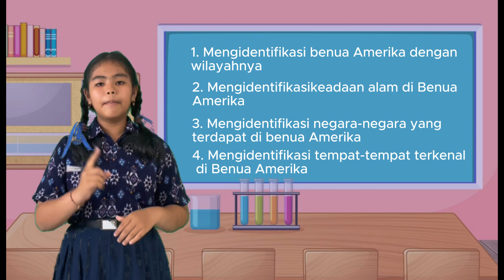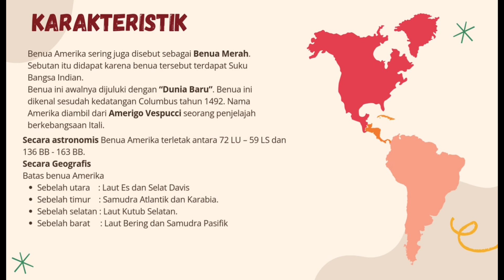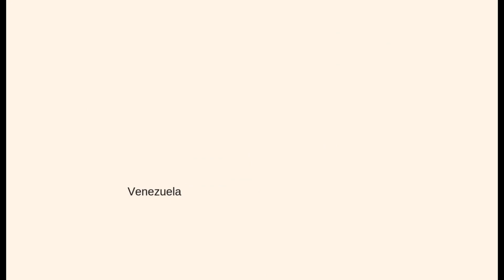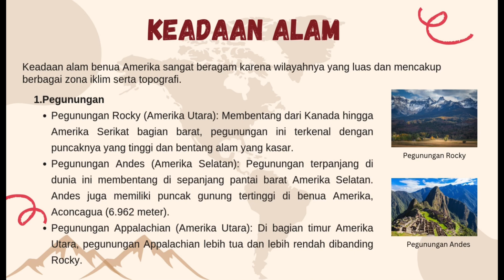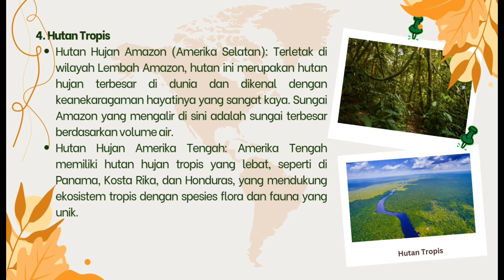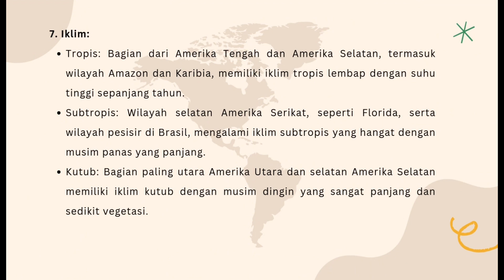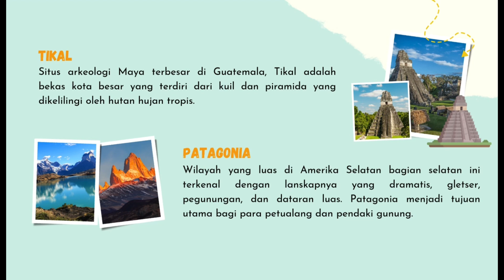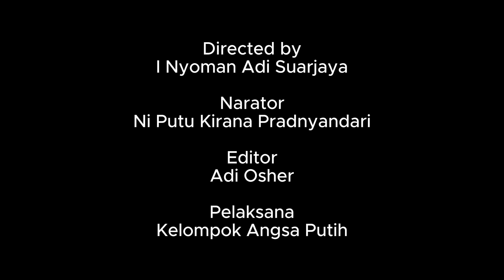Mari Belajar Benua Amerika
Selamat datang di video ini yang membahas lengkap tentang Benua Amerika! 🌎 Di sini, kita akan menjelajahi karakteristik geografis Benua Amerika, pembagian wilayahnya yang meliputi Amerika Utara, Amerika Tengah, dan Amerika Selatan, serta daftar negara-negara di setiap wilayah.

Selain itu, kami akan mengulas keadaan alam Amerika yang beragam, dari pegunungan Andes hingga sungai Amazon, dan mengunjungi tempat-tempat ikonik seperti Grand Canyon, Air Terjun Niagara, hingga Patung Liberty. Temukan juga keajaiban alam dan budaya yang menjadikan Benua Amerika salah satu tempat paling menarik di dunia!

Tonton sampai habis untuk mendapatkan pemahaman yang mendalam tentang Benua Amerika, baik dari segi geografis, politik, maupun keindahan alamnya.